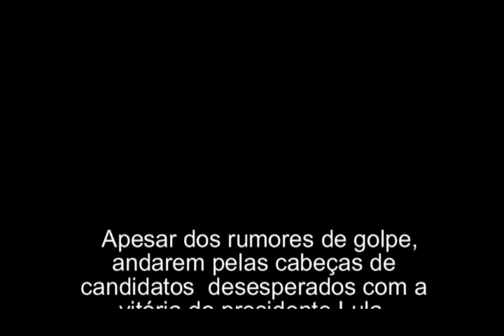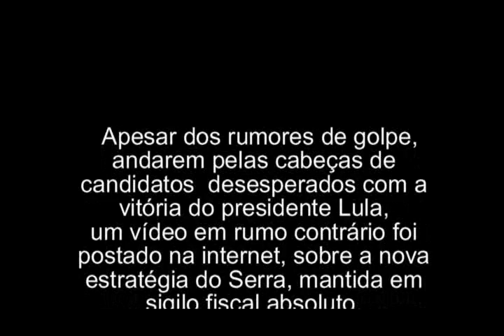Operação Sobe Quando Pula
Com a campanha de baixarias contra a candidata do PT Dilma Roussef , levada a cabo pelo candidato José Serra do PSDB, junto com o PIG, fazendo água . Descobrimos a nova estratégia do Serra para levar a eleição para o 2º turno. Confira!!! O candidato Geraldo Alckmin ficou irritado com o vazamento destas informações...